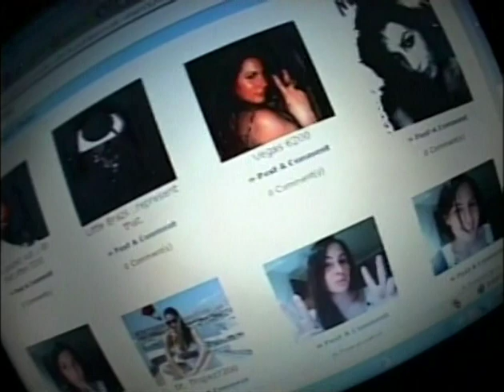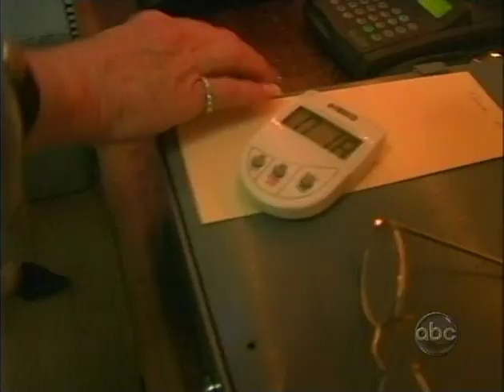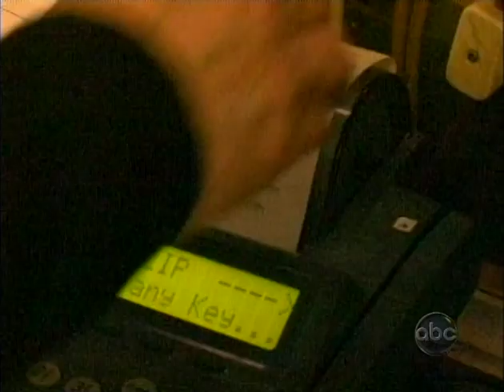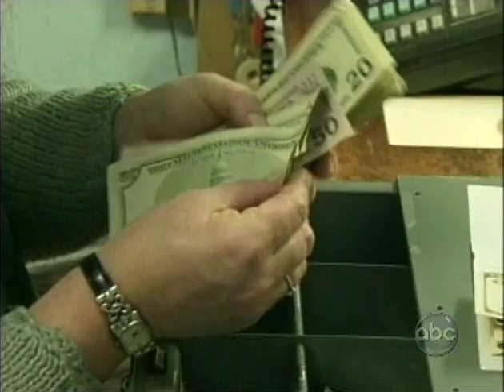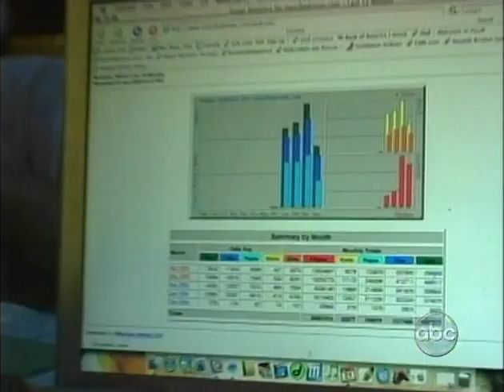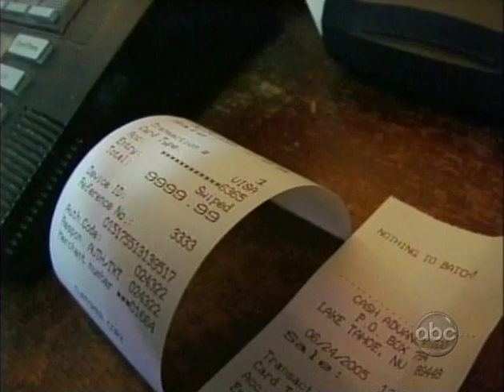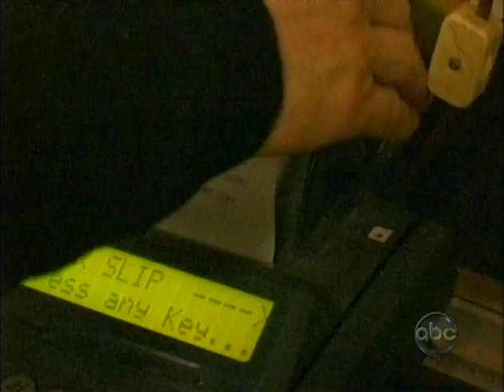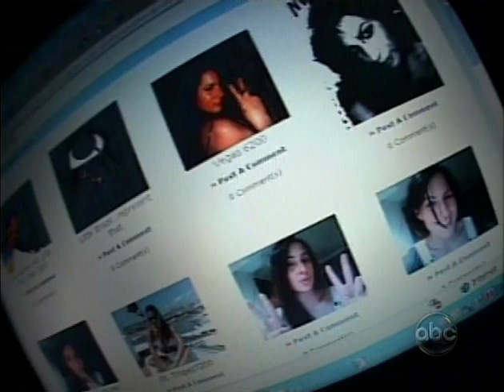Prostitution in America The Working Girls Speak part 2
air date 21/3/2008 (20/20)